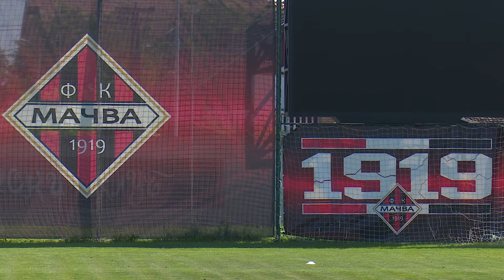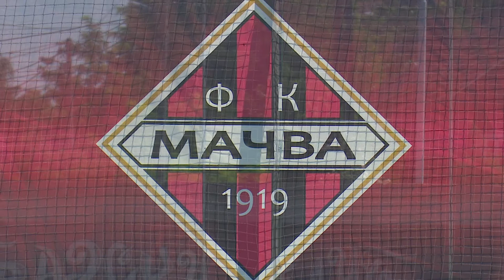Macva Startovala Sa Pripremama